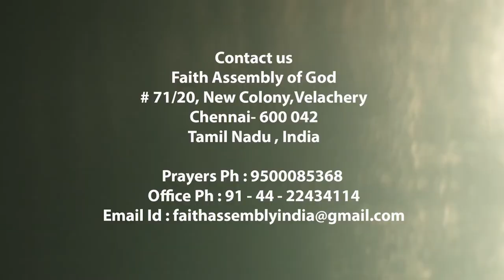Faith Assembly Ministries - It's Your Time to Step Up - Episode 6 - Aired 21-10-2017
Faith Assembly Ministries - It's Your Time to Step Up is a Christian Television Show by Pastor. Vincent Churchill of Faith Assembly Church, Velachery, Chennai. It's aired on Nambikkai TV every Saturday at 3 p.m.

A biblical message to the heart broken and lost souls.